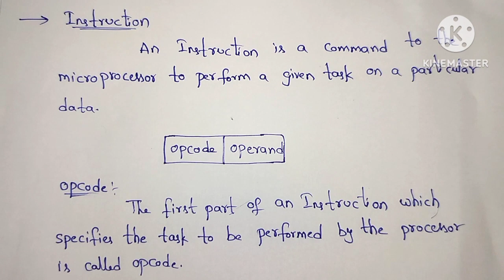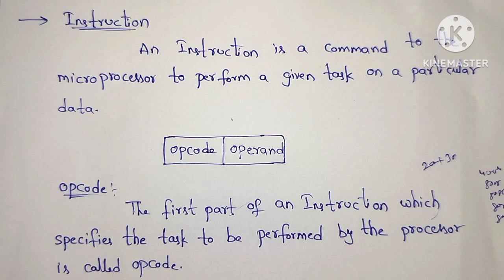Definition of Instruction, Opcode and Operands//in Telugu//Microprocessor//Diploma//B.tech//ECE//